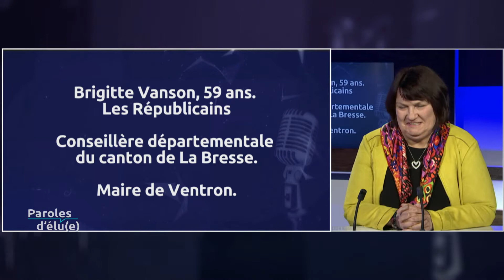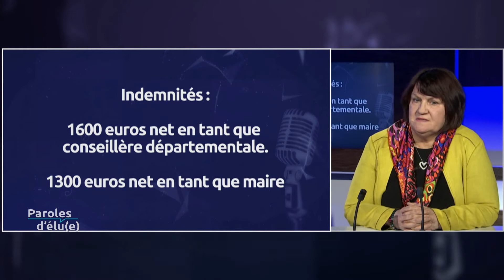Paroles d'élu(e) : Brigitte Vanson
Brigitte Vanson, Conseillère départementale du canton de Bresse et Maire de Ventron (LR).